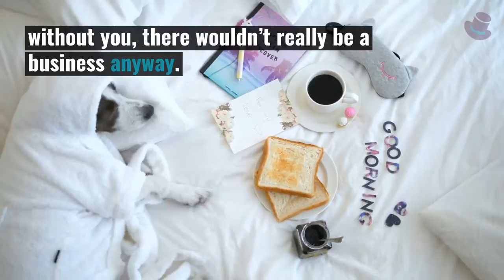4 Self-Care Staples for Entrepreneurs On the Go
If you’ve been online at any point in the last 6 months, you’ve probably heard about the importance of self-care. This new buzzword is literally everywhere you look, from self-help gurus to our favourite instagrammer.

I’m sure you know what I’m talking about, the pictures of shopping bags and a Starbucks cup, captioned with the line ‘because I matter’.  Now, don’t get me wrong, fancy lattes and shopping trips are sometimes exactly what the doctor ordered, but…lets be honest, sometimes the doctor overestimates the time and money we have to spend.

And if you’re anything like me, all this ‘self-care’ talk is also actually kind of stressful. That's why I've  boiled it down to 4 simple steps.

Need a group of like-minded, hard-working entrepreneurs to join up with? Check out The Empowerment Pride at empowermentpride.com